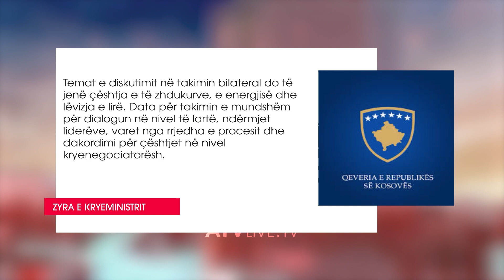Pala kosovare e serbe pa pajtueshmëri lidhur me temat që do të diskutohen në Bruksel